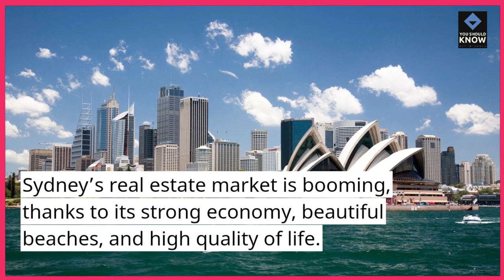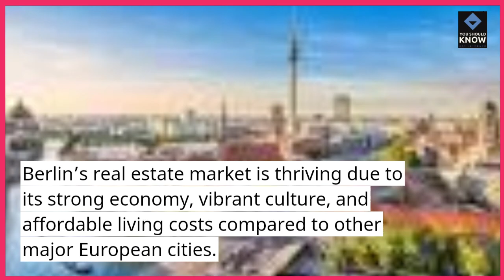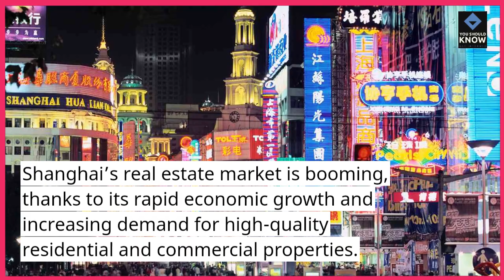Top 10 Real Estate Markets to Watch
Stay ahead in the real estate game by exploring the most promising and dynamic real estate markets, offering opportunities for investors and homebuyers.